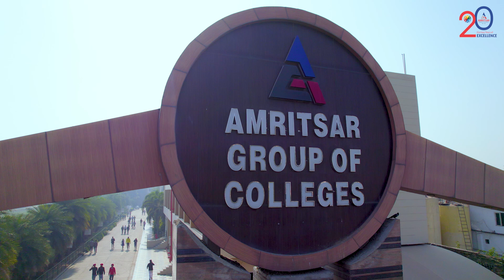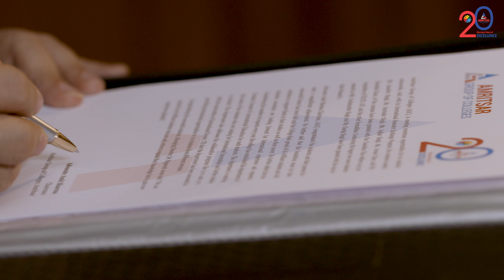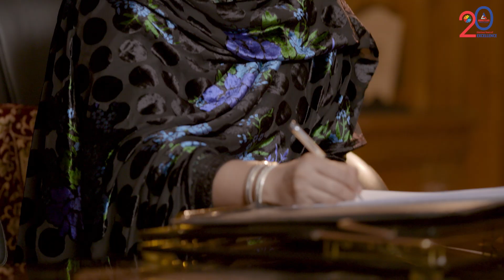AGC: A Comprehensive Institute Focusing on Practical Learning.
AGC is an autonomous institute offering various undergraduate and postgraduate programs in engineering, technology, pharmacy, and law.  Ensuring the effective implementation of the curricula through NBA and NAAC Grade 'A' accreditations, AGC assesses the learning level of the students through providing them practical exposure to multinational companies and other learning opportunities worldwide.